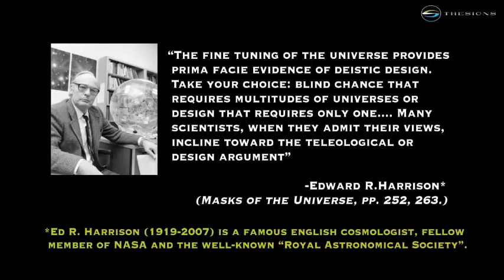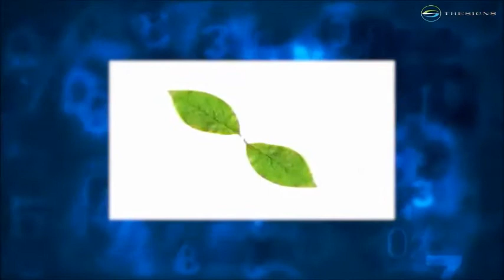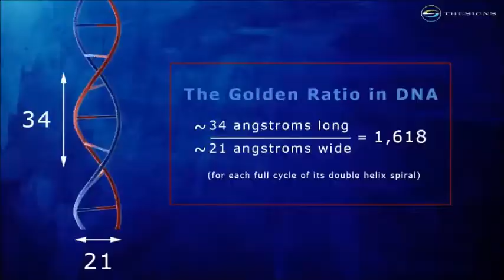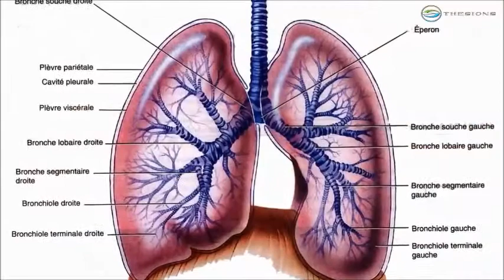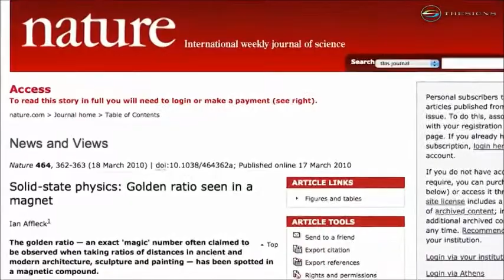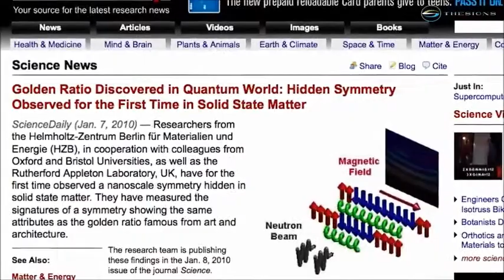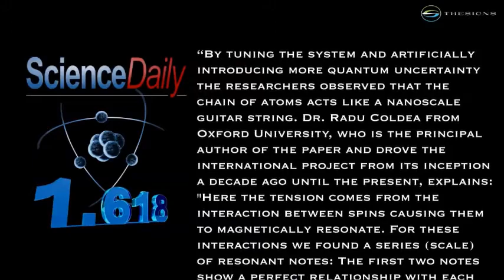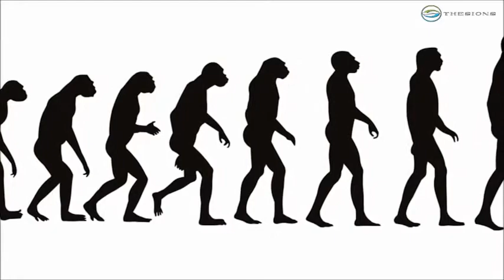God's Fingerprint Found in Quantum Particles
God's Fingerprint found in smallest of particles.